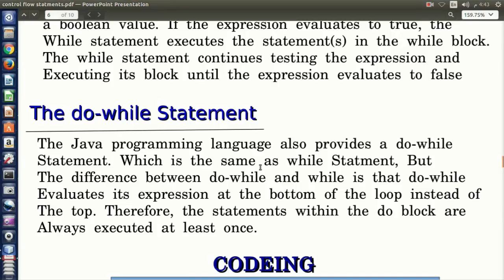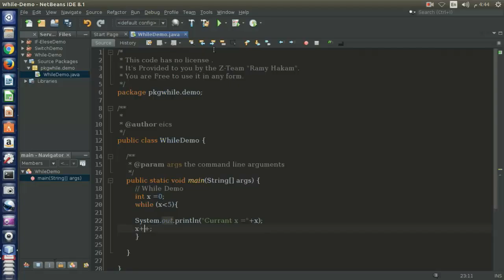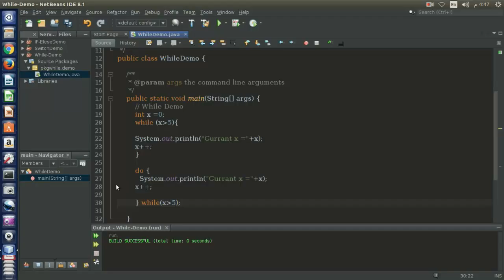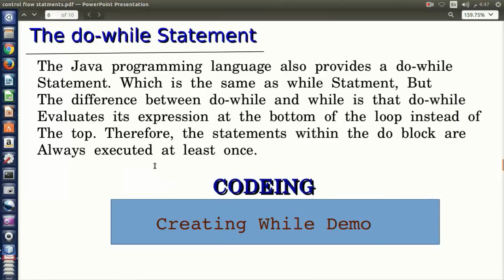7.3# كورس لغة الجافا 2016 | جافا 8 للمبتدأين | الدرس السابع - While -Do while loops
في هذا الجزء نستعرض نوع جديد من انوع جمل التحكم او Control Flow Statements الموجودة في لغة الجافا وهي while and Do While Loop
How To  program Java Tutorials from Z-Team
In This lesson we will learn how to use while and Do-While Statement in your java code